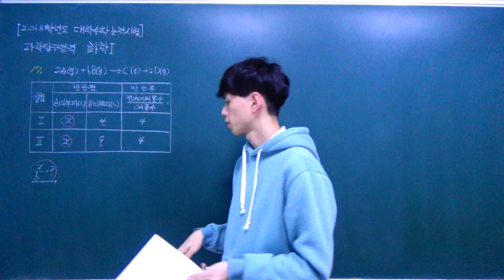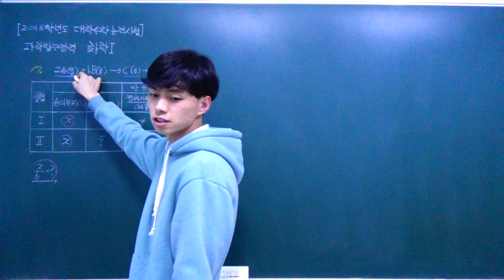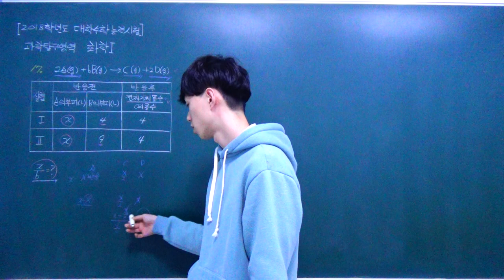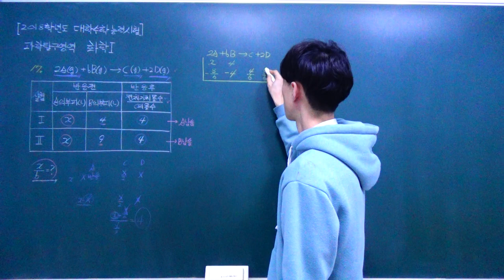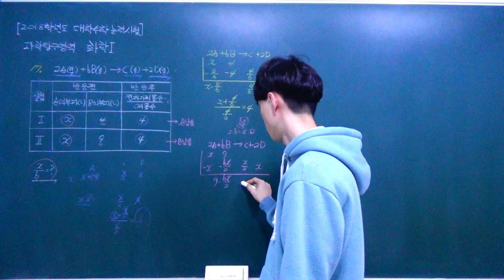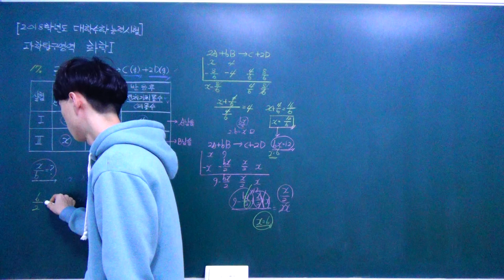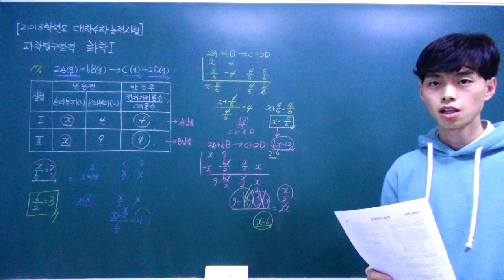[2018학년도 수능] 대학수학능력시험 과학탐구영역 화학1 문제풀이 17번